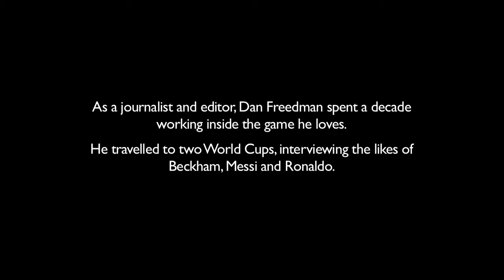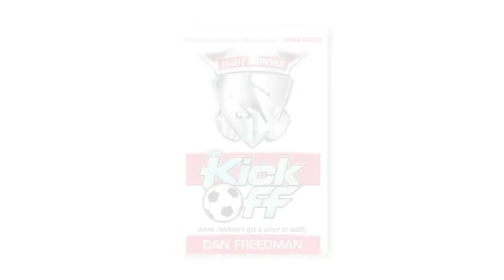Dan Freedman at St Greg's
Dan Freedman is a Sunday Times bestselling author.
Having worked at the top level of football for the last decade, he combines his work in the game with writing the highly popular series of Jamie Johnson football novels.